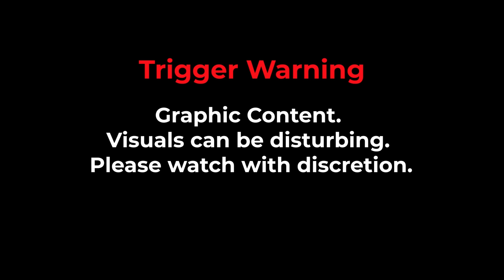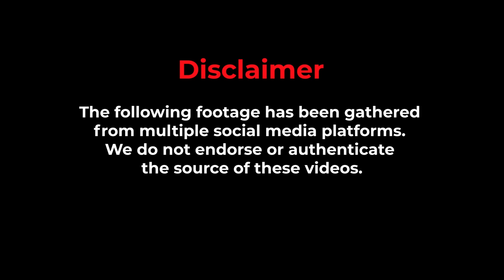Unmasking the Hamas Propaganda: What Israel Wants You to Know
Israelis claim propaganda videos being shot by Palestinians and Hamas terrorists to show Israel is bad light. A video that’s gone viral on social media shows Palestanians carrying a ‘dead body’ but when the siren rings they leave the body and run away. watch the full report here...///

About us:
The Free Press Journal is one of the oldest English Daily newspapers from Mumbai
with a rich heritage of over 90 years. FPJ stands for quality journalism and objective and unbiased opinions on the issues that impact our daily lives.